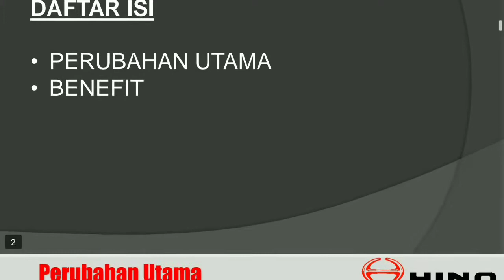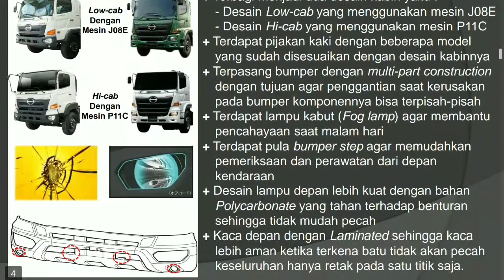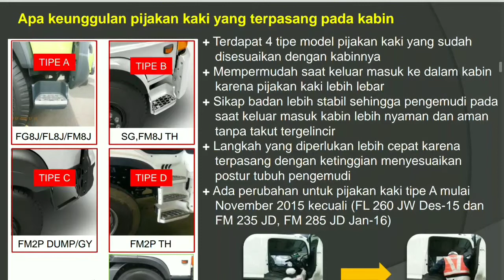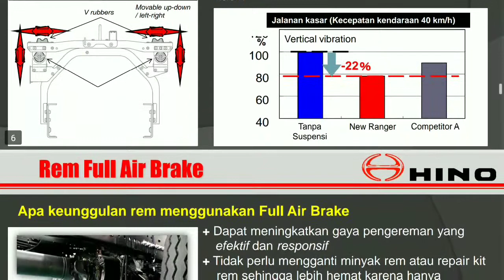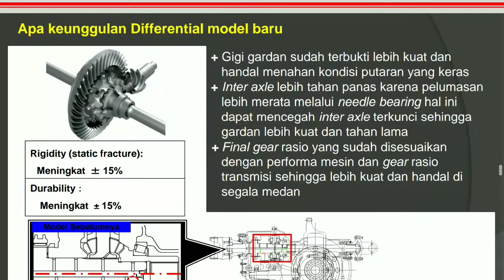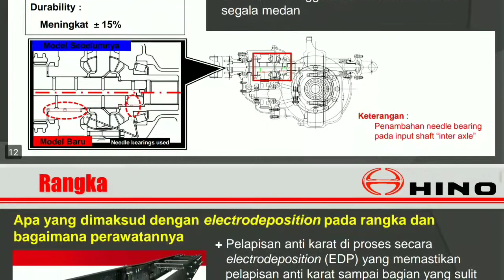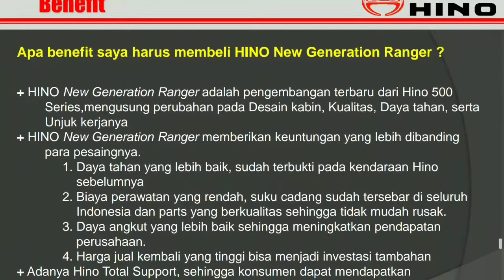KEUNGGULAN & KEUNTUNGAN UNIT TRUCK HINO 500 BAGI PARA KONSUMEN SETIA